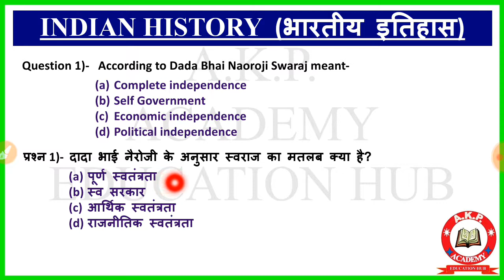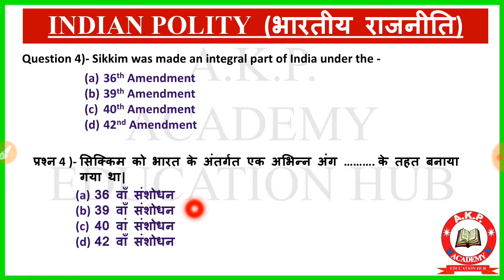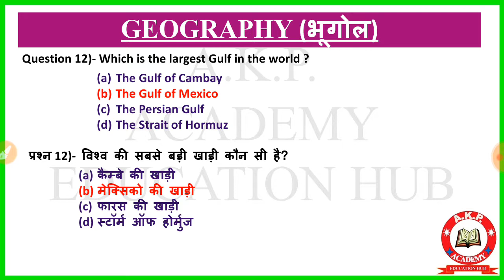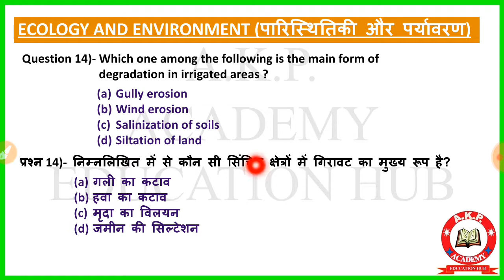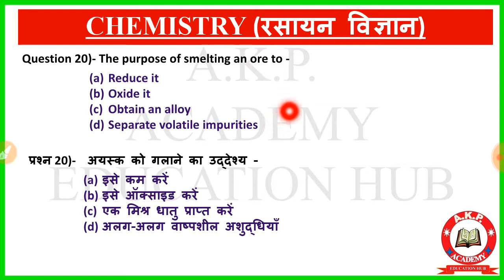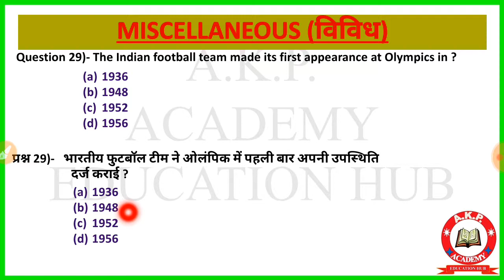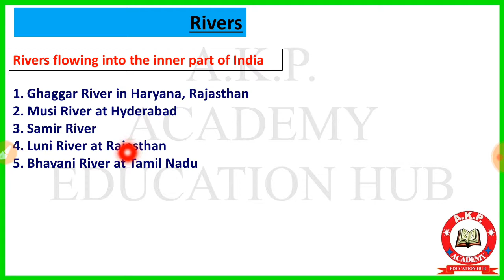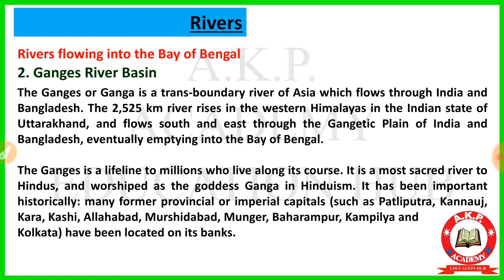G.K. Lucent Top Question Lecture-17 for, Banking, Railways, SSC, UGC-net and all exam.